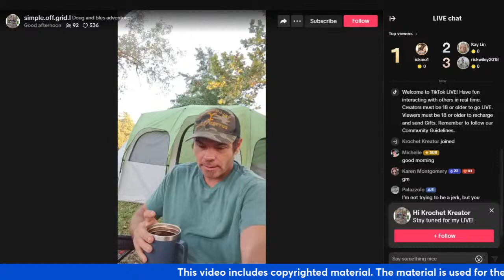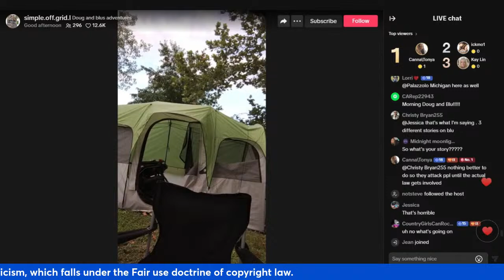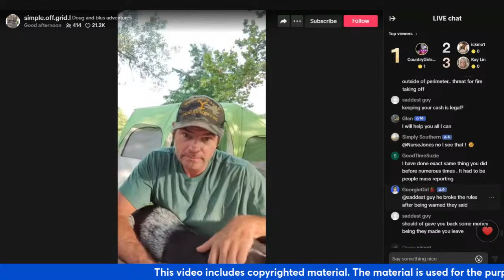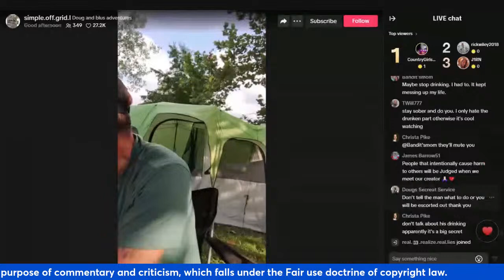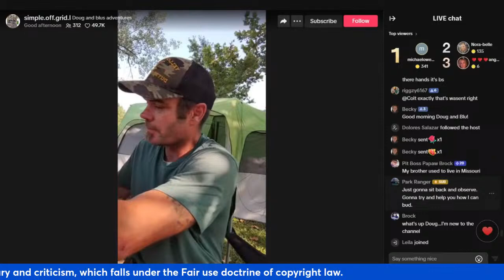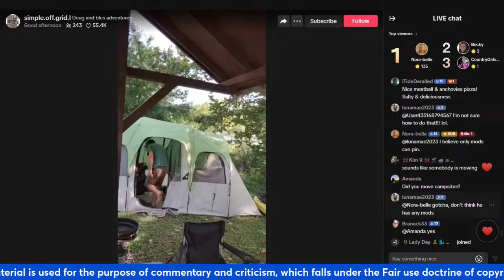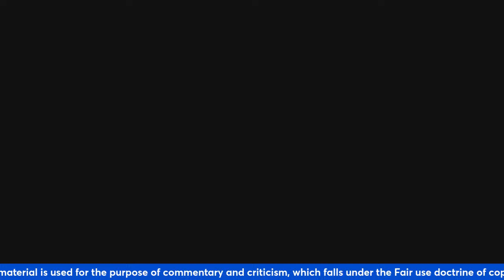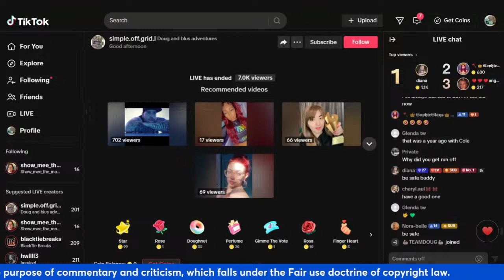Doug 07 30 24 #1